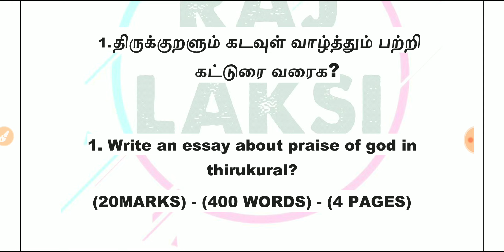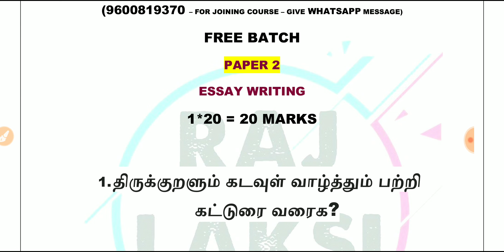LIVE TEST 1 - GR 2,2A MAINS - TNPSC - 20 MARKS - 12 MINS - TAMIL & ENGLISH MEDIUM - ESSAY TEST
RAJLAKSI ACADEMY your Coaching App is now on Play Store!🤩
Join the batch TNPSC MAINS GR 2,2A LOCKDOWN WITH RAJLAKSI
Code- mainsgr22aldwrl